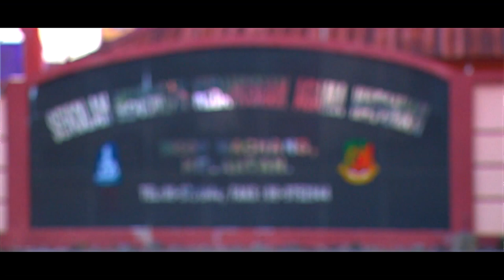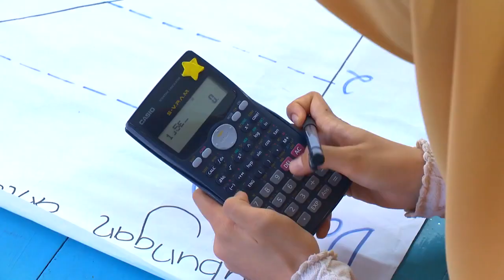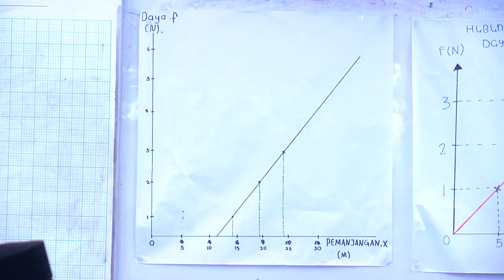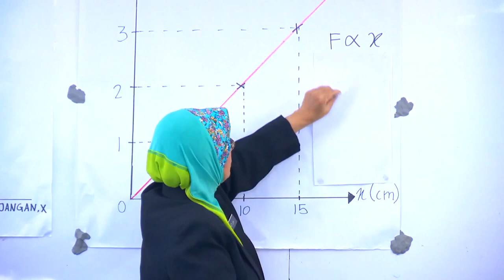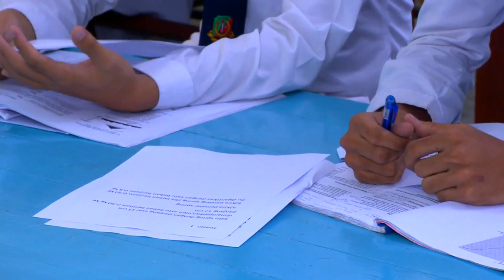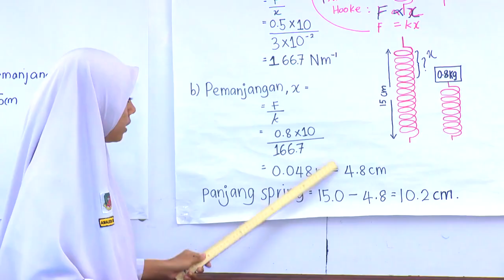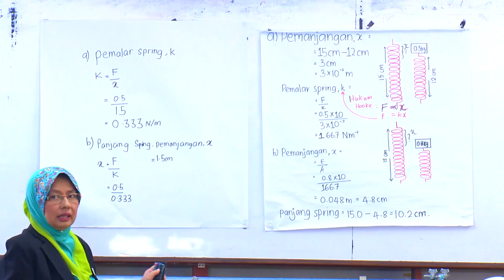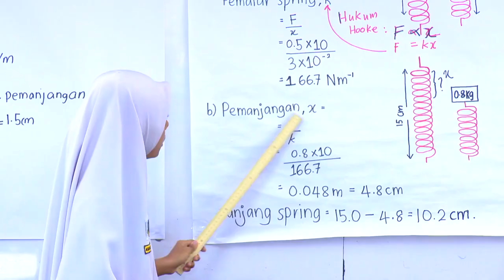e GURU FIZIK Tingkatan 4 Daya dan Gerakan Memahami Kekenyalan Bahagian 2